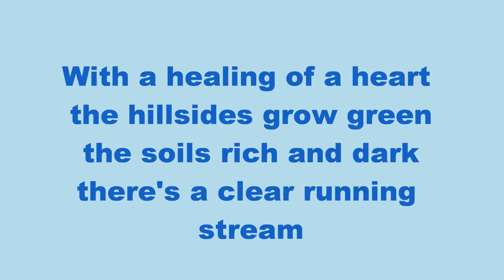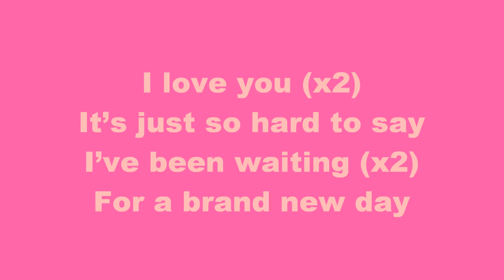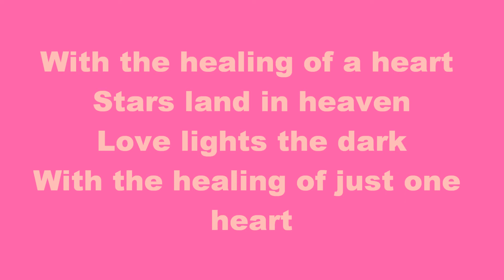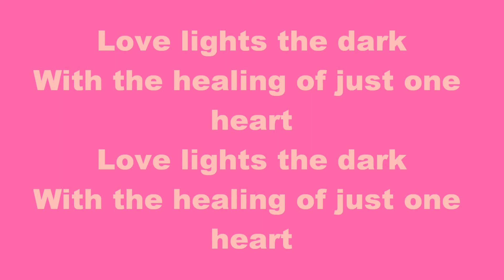Healing of a Heart Lyrics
My first lyric video yay :D

Sorry if there were times it didn't work, first time after all ^^;